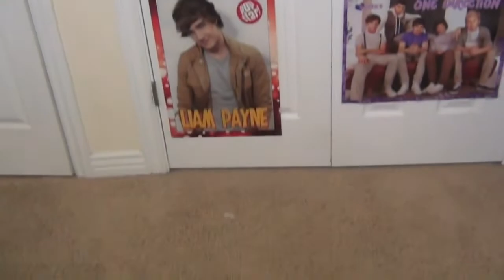Katherine & Rachel Answer Your Questions!